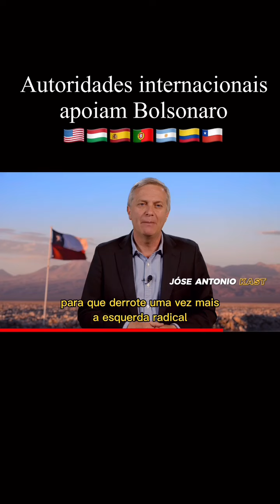Autoridades Internacionais apoiam Bolsonaro